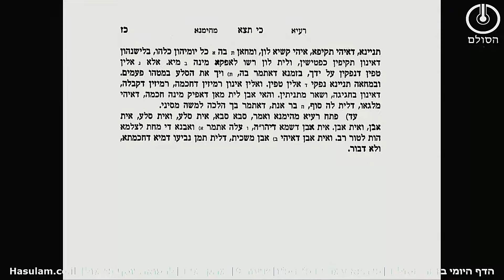הדף היומי בזוהר הסולם - פרשת כי תצא כ"ה-כ"ז | מתקדמים | שיעור 9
שאלות חזרה בזוהר כי תצא כה-כז
1. מי הנקראת בת קול ומדוע זה שמה?
2. מה גרם לכך שאין מושיע לשכינה יוצאת מהגלות ומי אמור להוציאה מהגלות?
3. על מה נאמר "נפלה עטרת ראשינו" וכיצד זה מתראה בשם הויה מבחינת הדין?
4. מה הבדל בין הרואים פרנסי הדור ומשה רבינו בתיקן המלכות ומהי בשל כך הבקשה ממשה רבינו?

ניתן לעקוב אחרי העדכונים וליצור קשר